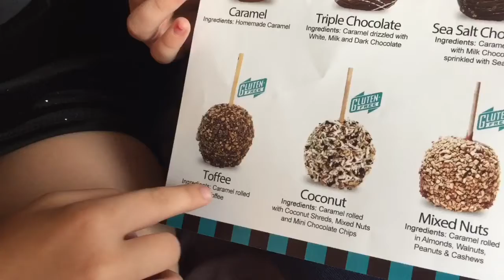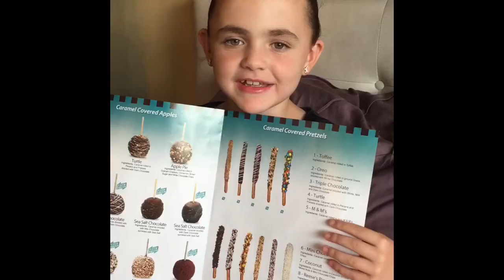Scarlet and Venice hustling to raise funds for their school